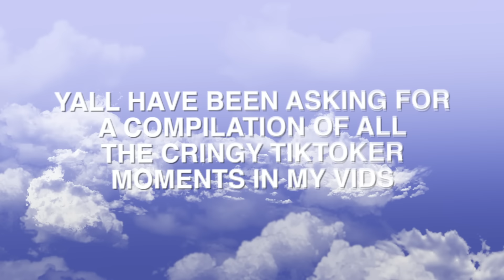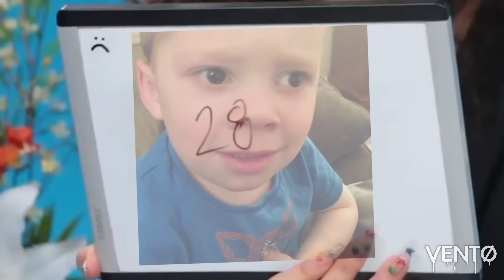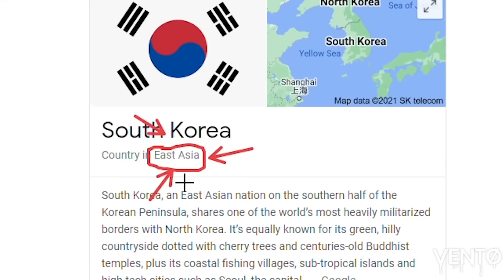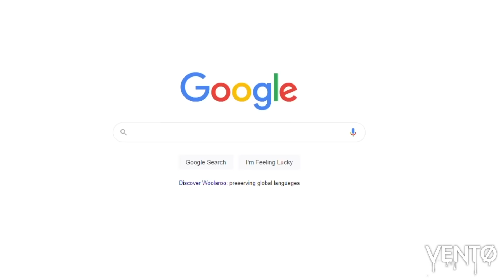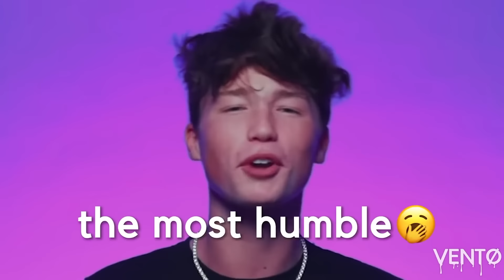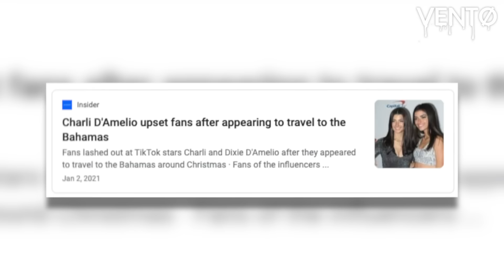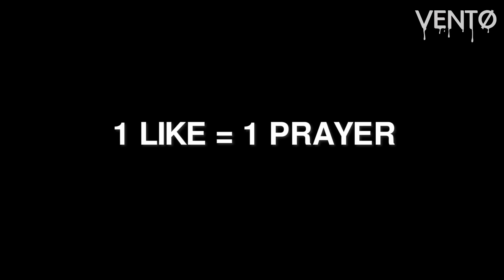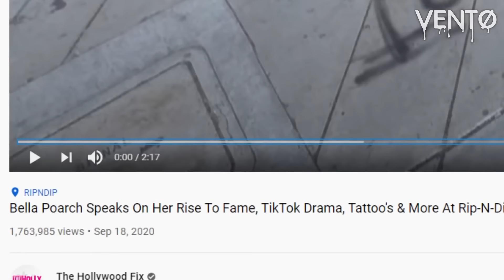tiktokers giving me second hand embarrassment 🤢 (25 MINUTE MARATHON)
25 minute marathon of all my most iconic tiktoker cringe moments 🤡 - sub and like for more vids!! 🙈

If you want a face blur, drop a message in the email above.

Ya'll have been asking for it so allow me to present... a 25 min compilation of all my most iconic tiktoker cringe moments. Feat. Charli D'amelio, Dixie D'amelio, Noah Beck, Bryce Hall, Addison Rae, Nikita Dragun, James Charles, Lil Huddy, Larray, etc.
CRINGY tiktokers giving me second hand embarrassment (25 MINUTE MARATHON)